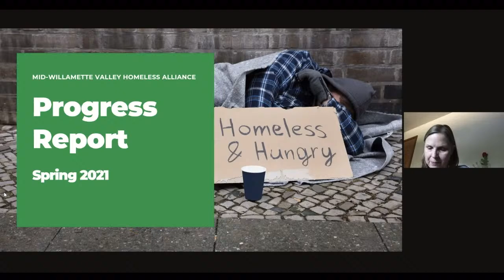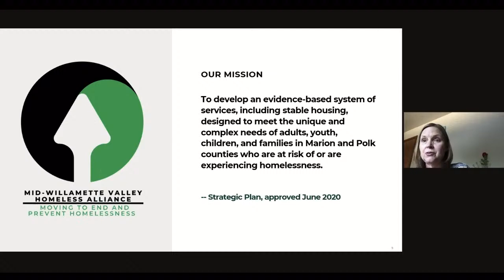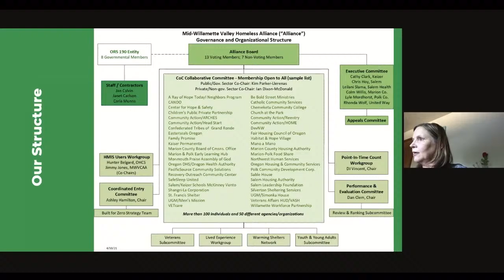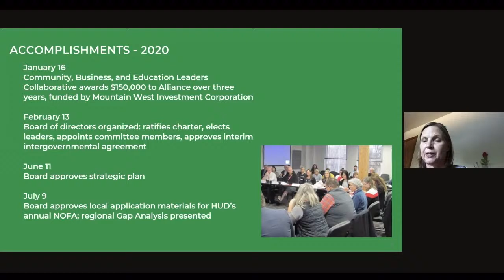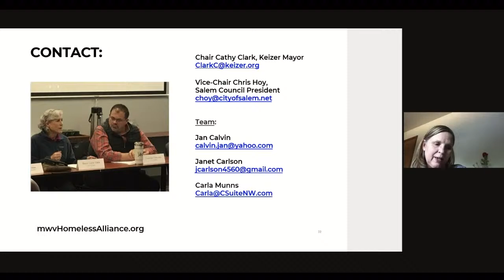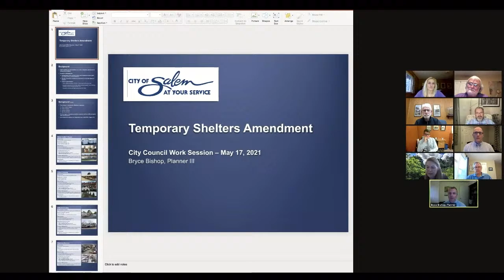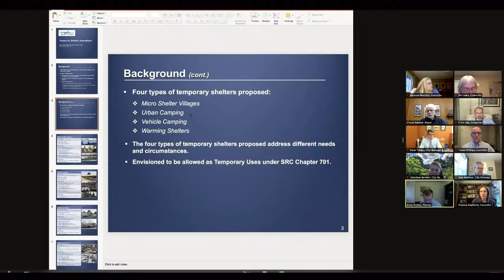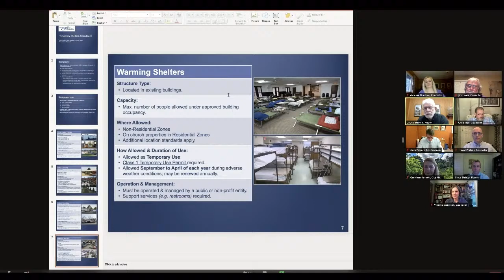Salem City Council Work Session - May 17, 2021